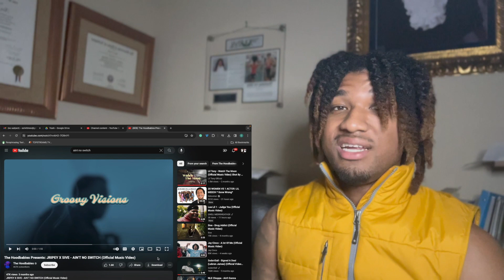MOST UNDERRATED SONG TODAY!!! | JRIPEY X 5IVE "AIN'T NO SWITCH" (OFFICIAL MUSIC VIDEO) | REACTION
Leave Feedback

The Hoodbabies Presents: JRIPEY X 5IVE - AIN'T NO SWITCH (Official Music Video)